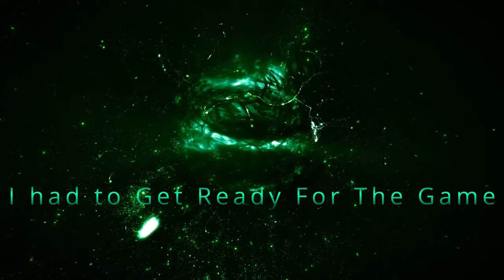Borderlands 3 With Friends - What Could Go Wrong?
Hey Vault Hunters! Welcome to a wildly entertaining episode of our Borderlands 3 gameplay series. In this video, join us and our three friends as we team up for some chaotic fun and crazy antics in the Borderlands universe. Expect lots of laughter, unexpected moments, and pure gaming joy!

😂 What to Expect:

Four friends teaming up for epic co-op gameplay.
Hilarious moments and unexpected mishaps.
Showcasing outrageous weapons and abilities.
Fun challenges and spontaneous shenanigans.
Non-stop laughter and camaraderie.
Whether you're here for the gameplay or just a good laugh, this video is sure to entertain.

Do you have funny moments or crazy stories from playing Borderlands 3 with friends? Share your best memories in the comments below!